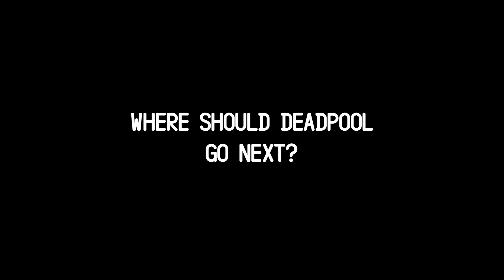Deadpool in Pakistan | DablewTee | Lahore | Avengers | Marvel | WT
Mailing Address:
Gali Al Ghazi Yousaf Fan Wali, Saharan Street, Sialkot Road, Khokharkee, Gujranwala